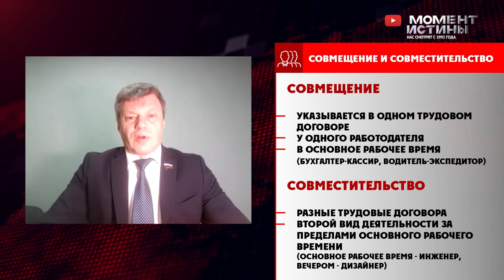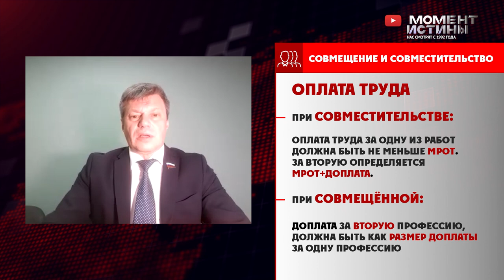Вопрос депутату: В чем различие между совмещением и совместительством? Как правильно оплачиваются?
Еженедельная рубрика Вопрос депутату